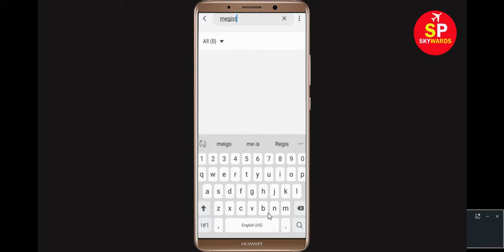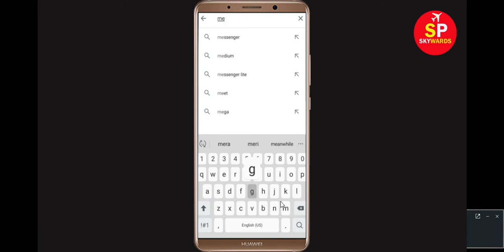How To Fix Magisto App Keeps Stopping Error In Android Phone | Magisto App Not Working Problem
How to Fix Magisto App Keeps Stopping Error in Android & Ios || Magisto App Not Working Problem

1). Check for updates. Running the earlier version of Facebook can cause the error, one of which is it keeps stopping. ...
2). Clear RAM. ...
3). Restart your phone. ...
4). Clear cache and Clear Data
5). Reinstall application.